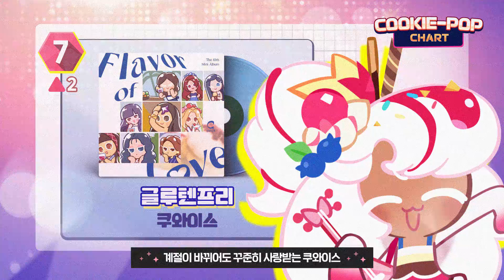쿠키팝차트 HOT10 공개! 쿠키들이 가장 사랑하는 노래는?!🎶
쿠키왕국에서 가장 HOT한 노래만
어렵게 진입할 수 있다는 쿠키팝차트!
쟁쟁한 곡들 사이에서 과연 파르페맛 쿠키는 몇위를 차지할까요?